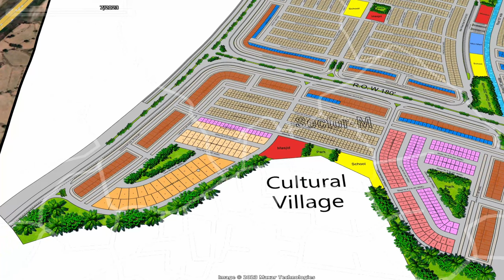Capital Smart City Overseas Central Sector A | Latest Update of July 23 | Rizwan Cheema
In this video, you will witness Latest Development Update Capital Smart City Overseas Central Sector A as of 6th July 2023
Rizwan Cheema
3.5 Marla plot in the capital smart city
5 marla plot for sale in capital smart city Islamabad